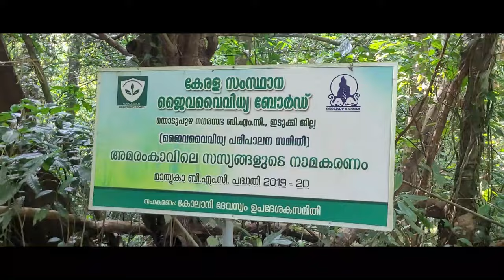കുറച്ച് ഭൂതങ്ങളെ കണ്ടാലോ! | Amaramkavu Thodupuzha | Malayalam | Vlogoskie e29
httpscreativecommons.orglicensesby4.0

Amaramkavu sacred grove Kolani Thodupuzha Idukki Kerala
asian emerald dove spotted dove pigeons malabar parakeet plum headed parakeet vernal hanging parrot oriental magpie robin jungle palm squirrel bronzed drongo greater racket tailed drongo tickells blue flycatcher orchids jungle babbler bird sanctuary wildlife sanctuary kerala temple godess durga